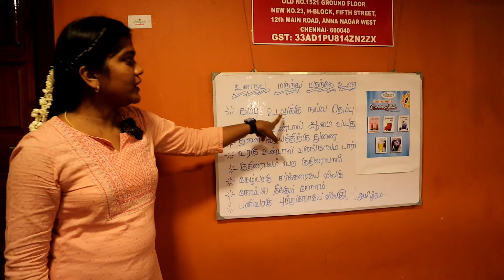natural Organic and healthy foods in chennai.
recently we visited this Amildam's Nature Restaurant(Millet and traditional organic Veg Restaurant) which is located in thirumangalam. we tasted some of their dishes which is made with millets and organic dishes ..

location - back side of thirumangalam metro. use Google map.

timing - morning 7 am to 11 pm.

do follow @travellernanbanvlogs for more information.